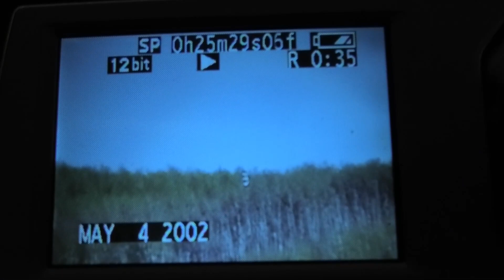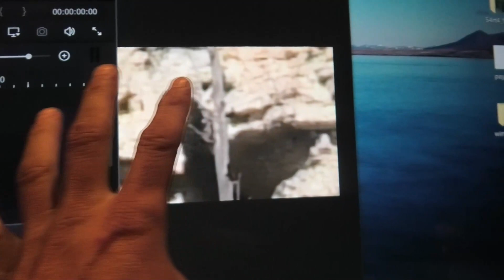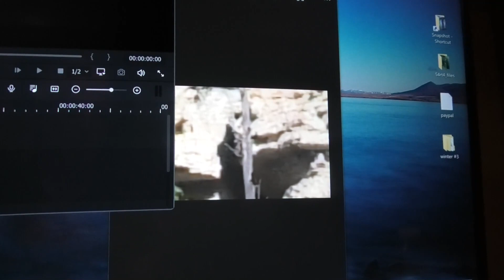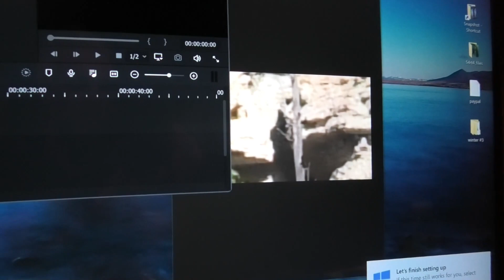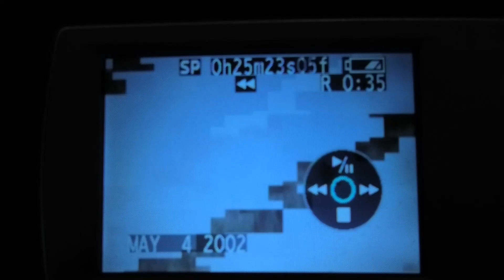U.F.O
Caught At High Elevation By David